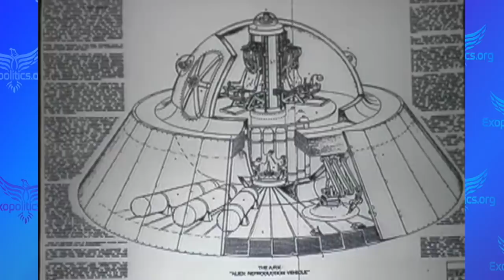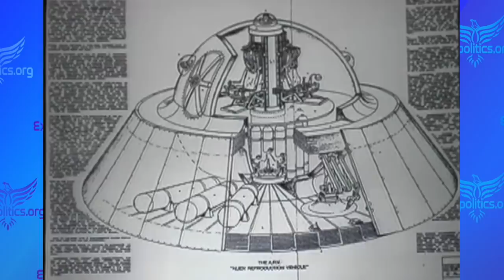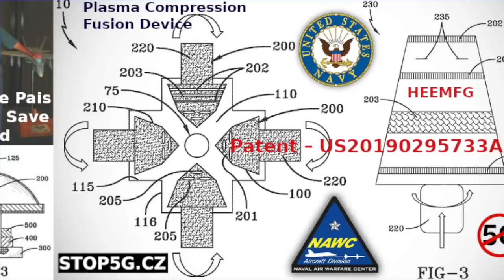Reusable Rockets mark the launch of Two-Tiered space systems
On July 20, Amazon CEO Jeff Bezos was one of the astronauts launched by  a reusable Blue Origin rocket above the Von Karman line—the official start of space (100 km). Reusable booster rockets are now being used by multiple companies thanks to SpaceX pioneering efforts. This will lead to cheap space travel, space tourism, space mining, bases on Moon, colonization of Mars, etc.

A major shift has recently happened in exopolitical (extraterrestrial) affairs making it possible for civilian space programs to participate in the colonization of space. Multiple sources claim agreements have been reached between national space programs and extraterrestrial associations for humanity to take charge of our solar system.

Unfortunately, the development of reusable rockets marks the launch of a two tiered space system. The civilian space industry will be dependent on reusable rockets for space programs due to their affordability. In contrast, the world's militaries, intelligence services and major aerospace companies will instead use exotic propulsion systems such as antigravity, antimatter and torsion fields, and will resist efforts to release these into the public arena for national security reasons.